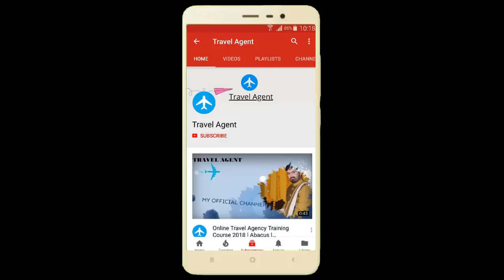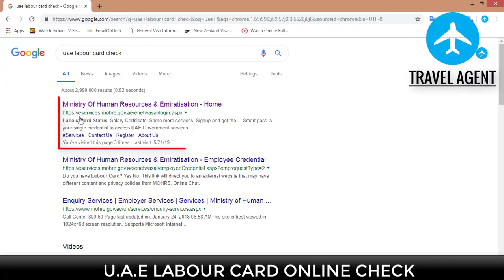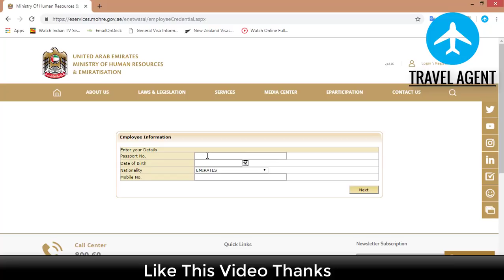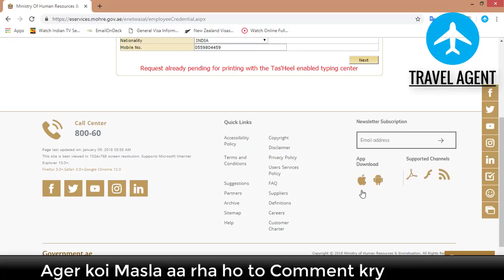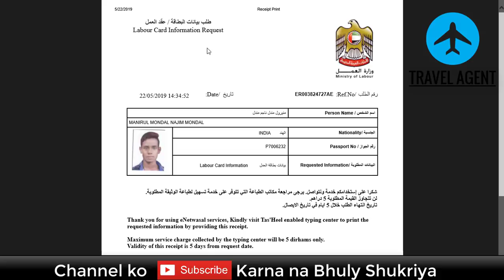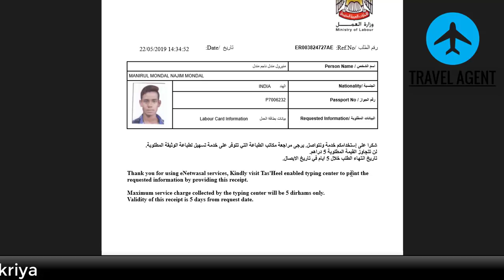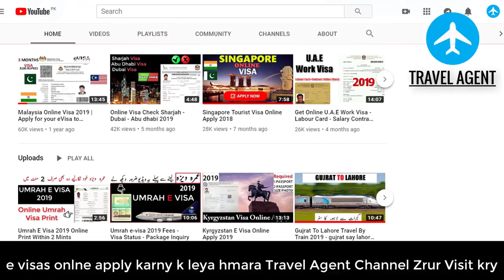UAE Work Visa Labour Card Online Check 2023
dubai abu dhabi sharjah ajman ka work visa labour card online check karny ka trika

Ministry Of Human Resources & Emiratisation
what is person code in labour card
ministry of labour contact
ministry of labour uae labour law
how to download labour card
uae visa requirements
uae online visa government website
uae visa cost